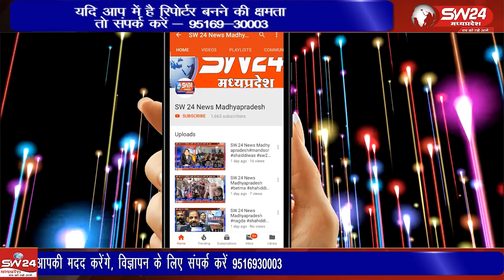सिरसौद थाना क्षेत्र के अंतर्गत आने वाले गांव गूगरीपुरा में एक युवती के साथ गैंगरेप की घटना सामने आई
शिवपुरी के सिरसौद थाना क्षेत्र के अंतर्गत आने वाले गांव गूगरीपुरा में एक युवती के साथ गैंगरेप की घटना सामने आई है युवती के साथ यह घटना बीते शनिवार को हुई थी जिसके बाद युवती ने थाने में जाकर रिपोर्ट दर्ज कराई है